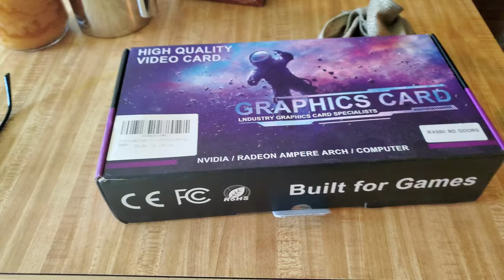Patuloy lang!! Upgrades to my Studio Workstation Part 3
So kailangan ko nang i-upgrade ang aking workstation. Walng workstation, walng trabaho, walang video!!